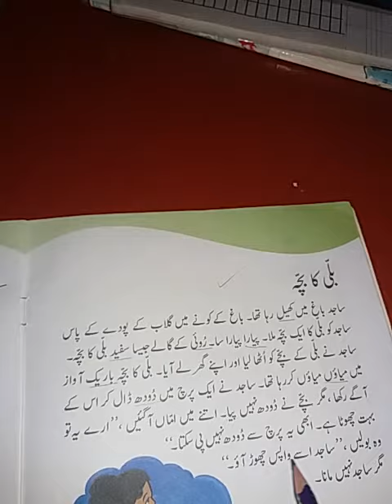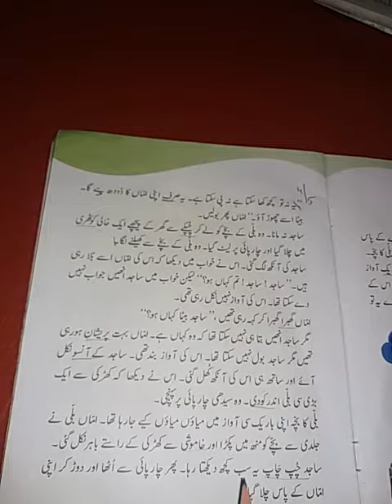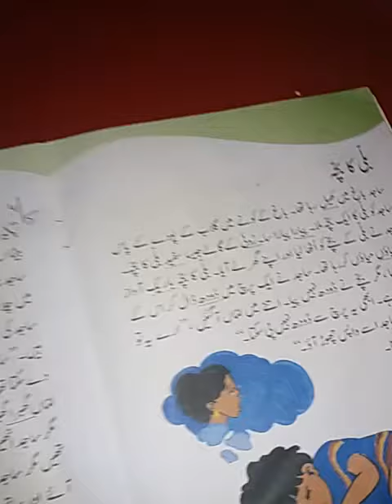Class ONE Book Urdu Bulbul lesson بلی کا بچہ